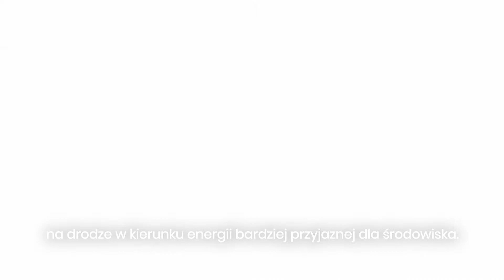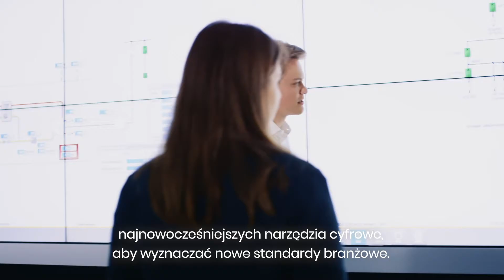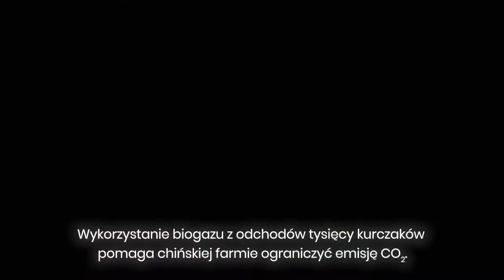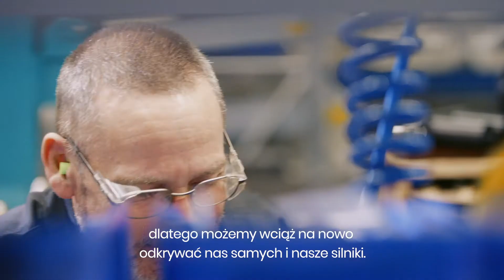INNIO Jenbacher Image Film (Polish Subtitles)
This new film gives you a glance at the world of Jenbacher – from the pioneering beginnings to today´s role as a global innovator.

About INNIO
INNIO is a leading solutions provider of gas engines, power equipment, a digital platform and related services for power generation and gas compression at or near the point of use. With our Jenbacher and Waukesha product brands, INNIO pushes beyond the possible and looks boldly toward tomorrow. Our diverse portfolio of reliable, economical and sustainable industrial gas engines generates 200 kW to 10 MW of power for numerous industries globally. We can provide life cycle support to the more than 48,000 delivered gas engines worldwide. And, backed by our service network in more than 100 countries, INNIO connects with you locally for rapid response to your service needs. Headquartered in Jenbach, Austria, the business also has primary operations in Welland, Ontario, Canada, and Waukesha, Wisconsin, US.